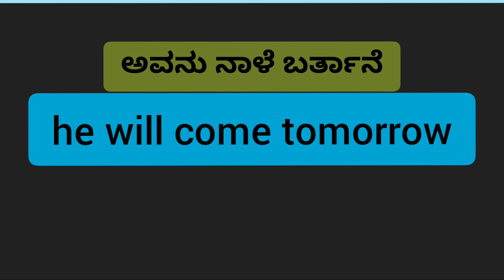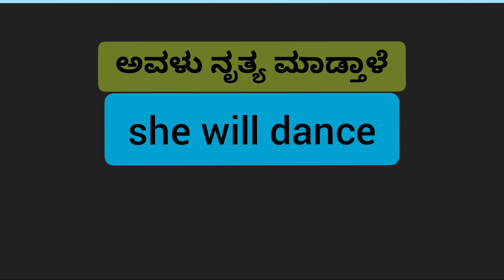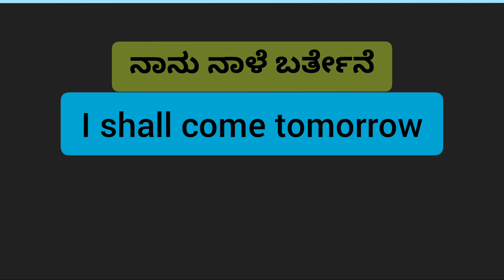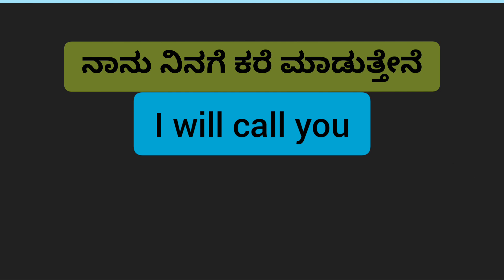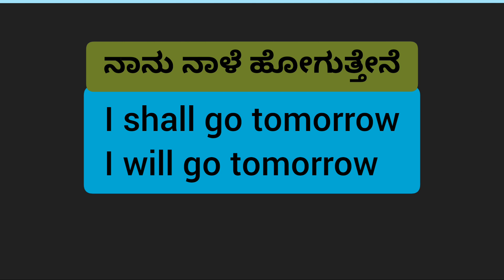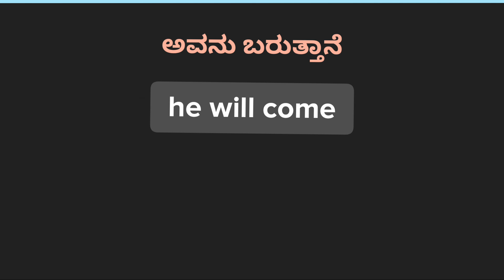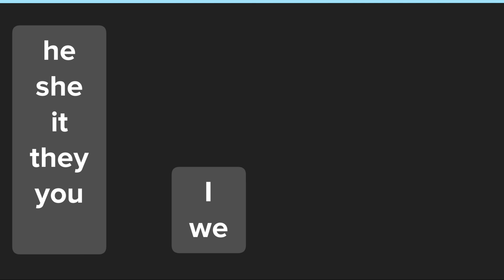will, shall | Most useful spoken English Kannada Sentences in Kannada | speaking class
1. English conversation basics in Kannada
2. English pronunciation
3. Kannada spoken English
4. English speaking practice basic and advanced in Kannada
5. English conversation practice for beginners, advanced speakers and job seekers
6. Online English speaking practice for beginners, advanced speakers
7. Basic English Phrases for Beginners
8. British and American spoken English in Kannada
9. Phrasal verbs
10. Idioms and slangs in Kannada
11. English grammar & Tenses in Kannada
12. All present tenses in Kannada
13. Useful sentences
14. wh questions
15. Pronouns
16. Articles
17. Verbs and all forms of verb
18. Daily used Spoken English
19. Past tenses in Kannada
20. Future tenses in  Kannada
21. Uses of tenses in Kannada
22. Passive voice in Kannada
23. Preposition in kannada
24. Daily routine conversation
25. Adjectives in kannada
26. Tag questions in Kannada
27. English vocabulary in Kannada
28. Kannada to English Translation videos
29. Spoken English Basics
30. Usage of Model Verbs
31. Common mistakes in english
32. Parts of speech
33. Uses of will , would, could, can, shall, should in  Kannada
34. Professional and casual English practice
35. Have been, has been, had
36. Daily used words
37. Kitchen vocabulary
38. Teacher Student conversation
39. ExpreKannada
40. Frequently asked questions
41. Polite English
42. English speaking tips
43. All English Elements
44. Vocabulary needed for spoken English is also provided to you with Kannada meaning in the pdf format
45. english elements in spoken english
46. English letter writing in Kannada
47. Interview tips in Kannada
48. 30 Basic English Phrases for Beginners in Kannada
49. 60 basic phrases for beginners